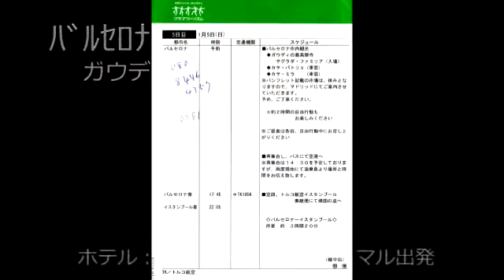Barcelona Gaudi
ﾊﾞﾙｾﾛﾅではガウディのミラ邸、聖サグラダ教会などの偉容に触れることができました。外形は自由そのものですが、建物の構造は実験に基づく堅固なものであることが想像されました。内部はシンプルというかスマートというか見ていて気持ちのよくなるような構になっていました。は